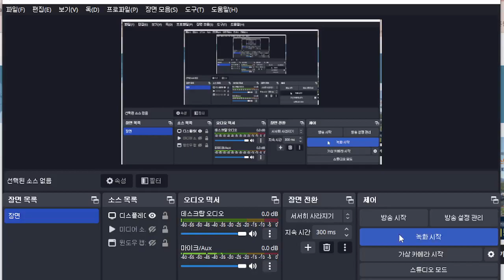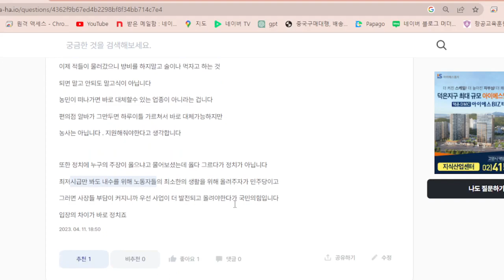양곡관리법에 대해 경제전문가들의 의견